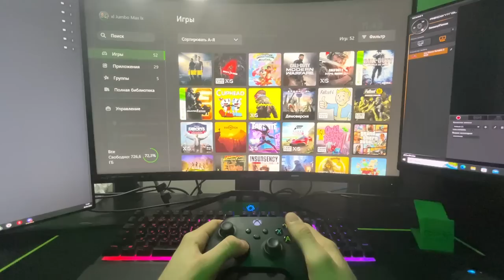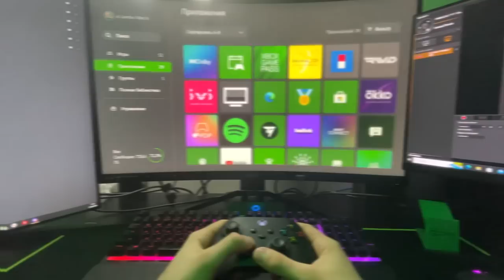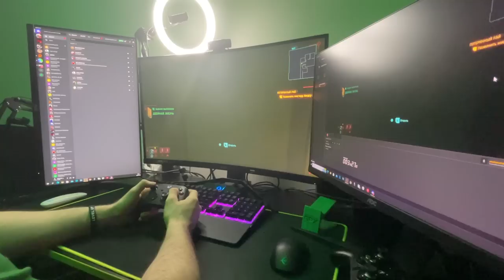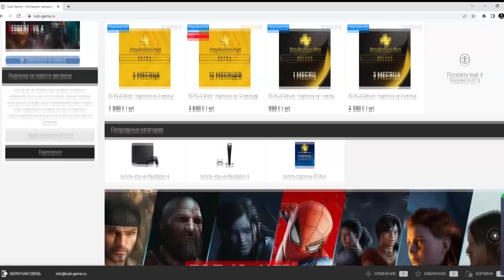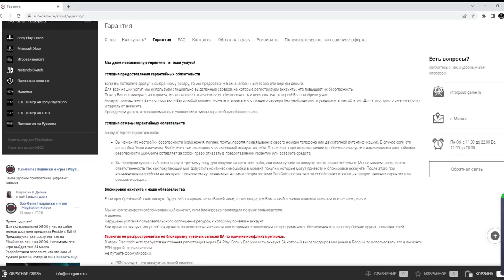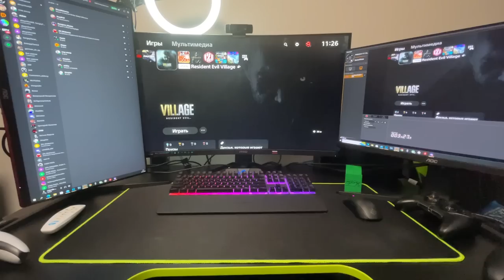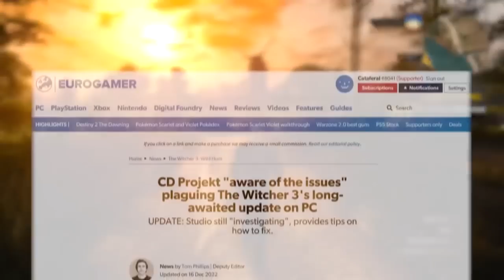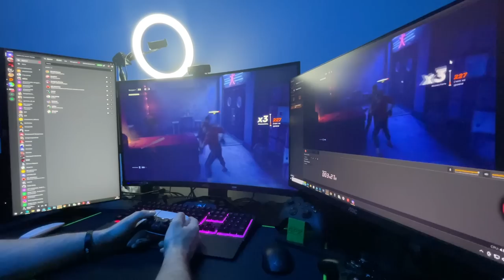Xbox Series или PS5 в 2023 году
Sub-Game - магазин игры и подписок с официальной оплатой и пожизненной гарантией.

00:00 - Начало
01:32 - Какое поколение стоит покупать в 23 году?
04:05 - Выбирай консоль по эксклюзивам
05:37 - Подписка Xbox Game Pass против PS EXTRA
07:34 - Где покупать игры?
10:42 - Геймпады
12:06 - Производительность: Где лучше идут игры?
14:07 - Разница в цене
14:44 - Вывод